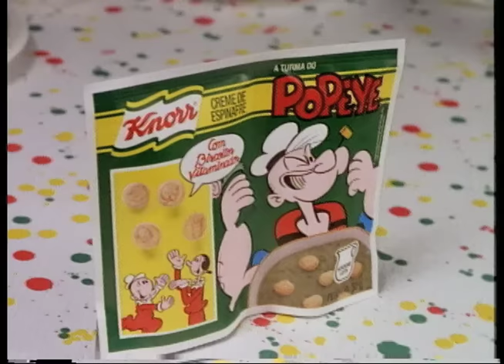KNORR - Popeye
Filme publicitário criado por Daniel Venticinque e Sergio Scarpelli, e dirigido por Carlos de Moura Ribeiro Mendes. Animação por Daniel Messias. Parte do repertório profissional do diretor.